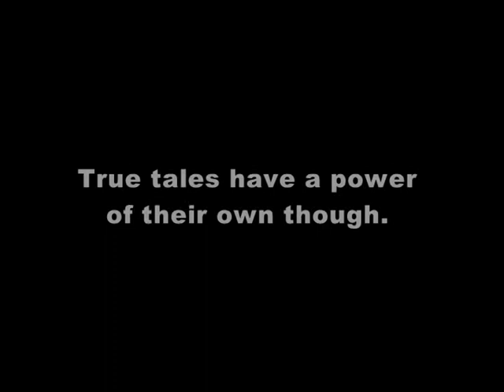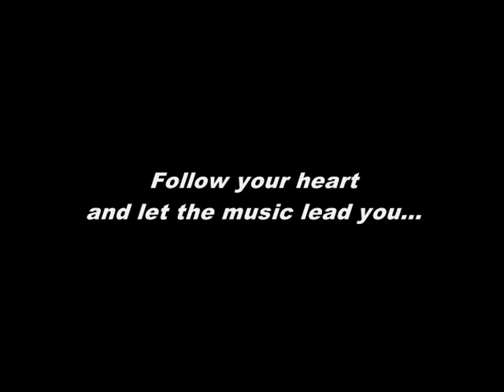Clea | DirectTV promo - Quaterworlds of Fantasia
Clea | DirectTV najava promocije novog albuma Quaterworlds of Fantasia!